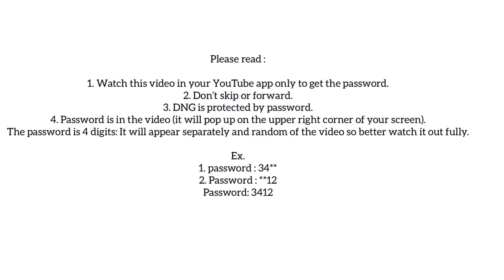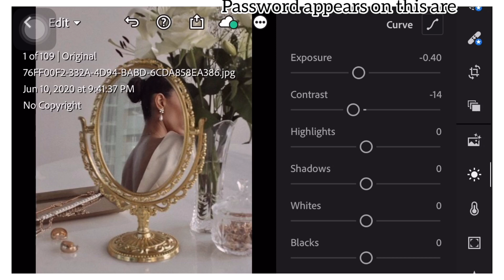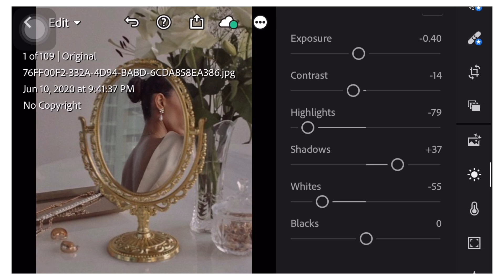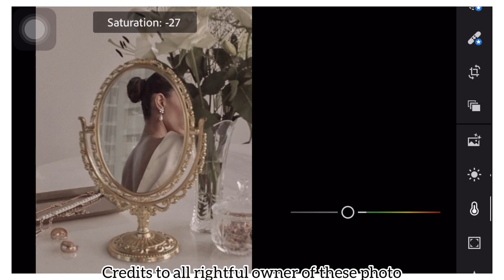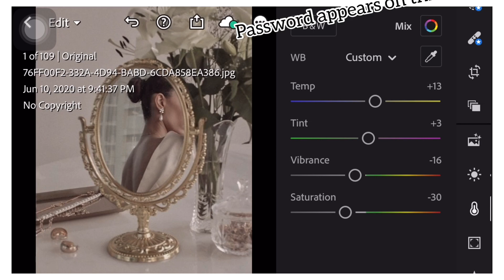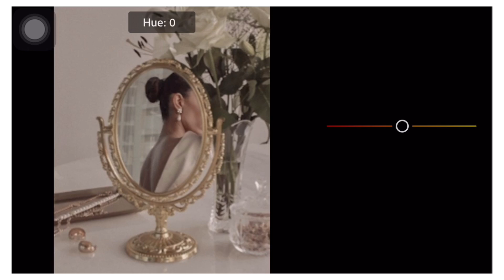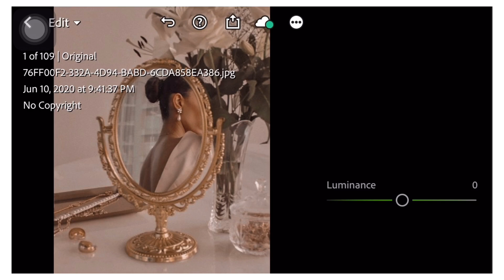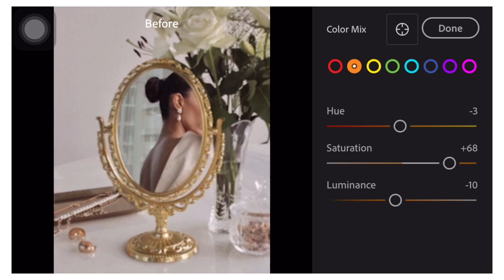Aesthetic Peach Effects | Free DNG Preset | How to edit aesthetic peach in Lightroom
Hello Everyone! Welcome back to mu channel 💗
In this video I will show you on how to edit Aesthetic  Peach Effects using Mobile Lightroom App.

In this video I will show you how to edit Sage filters using Lightroom mobile.

1. Watch this video in your YouTube app only to get the password.
2. Don’t skip or forward.
3. DNG is protected by password.
4. Password is in the video (it will pop up on the upper right corner of your screen).

Ex.
1. password : 34**
2. Password : **12
Password: 3412

Musician: @iksonmusic

Apps Used:
Lightroom Mobile App
Picsart
Inshot

Keywords/ Tag:
Aesthetic Peach
Blogger Effects
Cinematic effects
Anime Presets
tunar effects
rugel tutorial